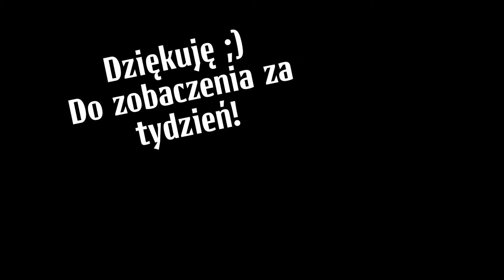JESIEŃ / PIEŚNI CIEŚLI 401 - Coś tam w lesie gruchnyło / Sposoby na psie smutki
Pieśni Cieśli to cykl prezentujący pieśni tradycyjne z Górnego Śląska (konkretniej Ziemia Pszczyńska) dla każdego, który te pieśni chciałby śpiewać lub grać. Podróżujemy do przeszłości i tradycji poznając podstawy teorii muzycznej, gry na instrumentach, aranżacji i improwizacji z otwartością i humorem.

Kasia to ja - wokalistka zespołu Krzikopa, basistka w kapeli Pokrzyk, barabanistka w kapeli Rube Świnie - fascynuje mnie tak samo muzyka współczesna jak muzyka tradycyjna wsi. Poszukuję i badam pieśni, uczę się od mistrzów, należę do animatorów lokalnego środowiska wielbicieli muzyki tradycyjnej. Śpiew to moje życie, najważniejsza pasja, obok grafiki.